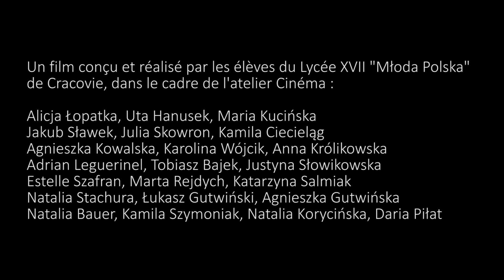Fort Mogiła - film krótkometrażowy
Le film a été réalisé par les élèves du Lycée Młoda Polska de Cracovie dans le cadre d'un atelier de pratique filmique (en Décembre 2013, organisé par l'Institut Français de Pologne).